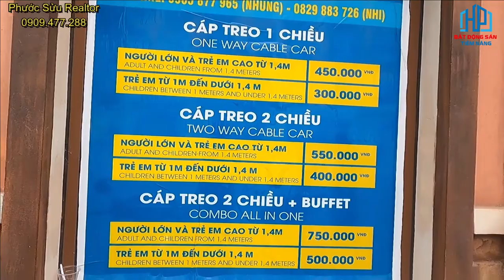Tiến độ Dự an Shophouse The Center Địa Trung Hải Phú Quốc | Phước Sửu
- Phân khu Shophouse The Center thuộc dự án Sun Grand City Hillside Residence bao gồm 364 căn shophouse có thiết kế, chiều cao, cấu trúc, công năng lý tưởng, đáp ứng trọn vẹn nhu cầu đa dạng của khách hàng, đặc biệt là kinh doanh.
Shophouse The Center nằm tại trung tâm thị trấn Địa Trung Hải xinh đẹp, nơi được ví như tâm mạch thu trọn luồng sinh khí quý giá cũng như đón đầu tương lai phồn thịnh của vùng đất Nam đảo. Nếu The Hill với các tòa H3, H4 mở bán hồi đầu năm, tọa lạc tại vị trí cao nhất dự án, “lưng tựa đồi – mặt hướng biển”, nơi du khách có thể ngắm nhìn 360 độ cảnh sắc nên thơ, trữ tình của Nam đảo, thì The Center lại mang đến cho lớp cư dân tinh hoa những giá trị sống khác biệt vươn tới đỉnh cao trải nghiệm.

Chủ đầu tư: Công ty TNHH Mặt trời Phú Quốc(Sun Group).
Vị trí: Phân khu The Center thuộc dự án Sun Grand City Hillside Residence trung tâm thị trấn Địa Trung Hải.
Cảm hứng kiến trúc: Taormina – Địa Trung Hải.
Loại hình sản phẩm: Shophouse(Nhà phố thương mại)
Số lượng: 364 căn.
Pháp lý dự án: Sở hữu lâu dài.
Có quy mô lên tới 39,9ha, với gần 60 tiện ích đẳng cấp, được cấu thành bởi 3 mảnh ghép hoàn hảo bao gồm:
Sun Premier Village Primavera kinh đô du lịch 24/7, điểm đến của các lễ hội phồn hoa.
Sun Grand City Hillside Residence dự án phức hợp sở hữu những toà căn hộ cao tầng, shophouse sát biển đầu tiên tại Phú Quốc.
Cụm các công trình biểu tượng mang dấu ấn vượt thời gian: Tổ hợp Central Village, Cầu Hôn, show Vortex,…
Đối Tác Phát Triển.
Thiết kế kiến trúc: Codinachs Architects(Tây Ban Nha)
Thiết kế cảnh quan: EGO Group(Ý).
Thi công xây dựng: Hòa Bình & Newtecons(Việt Nam).
Khởi công: Quý 1/2021.
Bàn giao: Quý 1/2022.

Hành trình kiến tạo của Người khai mở Sun Group luôn là câu chuyện nối dài về muôn vàn vùng đất mới với những đổi thay, bứt phá không ngờ. Và nếu như chặng đường 5 năm đầu tiên đã mang đến cho Nam Phú Quốc một tấm áo rực rỡ sắc màu, tràn đầy sức sống thì giờ đây, một hành trình khác lại được bắt đầu để kể câu chuyện về một thị trấn lấy cảm hứng từ miền nắng ấm Địa Trung Hải với biển xanh, cát trắng, cảnh sắc trữ tình, để vươn mình trở thành biểu tượng mới, ghi dấu ấn vượt thời gian mang tên thị trấn Địa Trung Hải phiên bản Việt.

Vị Trí The Center Địa Trung Hải
Toạ lạc tại trung tâm, là một phần không thể tách rời của thị trấn Địa Trung Hải phồn vinh bên bờ Nam đảo Ngọc, The Center sở hữu vị trí “trung tâm của trung tâm của trung tâm”, nơi cửa ngõ ga đi cáp treo Hòn Thơm, ôm trọn triền đồi cao, hướng trực diện ra biển xanh và kế cận các công trình biểu tượng. Có thể thấy, với những lợi điểm đắt giá của một bất động sản vàng son, 364 căn shophouse đẳng cấp The Center có thể thu hút trọn dòng khách đổ về Địa Trung Hải, mang đến cơ hội sinh lời bền vững.

Nằm trong 6,9% diện tích đất đô thị hiếm hoi của thành phố Phú Quốc, The Center nổi bật với vị thế là cung đường biển duy nhất nơi các căn shophouse mang giá trị pháp lý sở hữu lâu dài, xứng đáng là tài sản lưu truyền mãi những giá trị độc đáo cho hôm nay và mai sau, trở thành biểu tượng của đô thị kinh doanh phồn thịnh, sầm uất và mang lại giá trị bền vững cho chủ nhân.

Nhạc được cung cấp bởi Vlog Nhạc Không Bản Quyền.
✔ Xem thêm nhiều dự án đầu tư nổi bật tại đây :
Trân trọng!